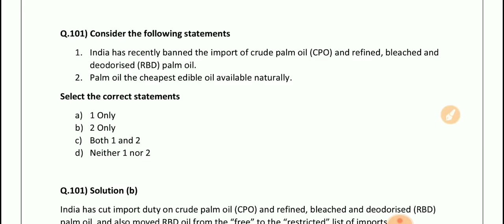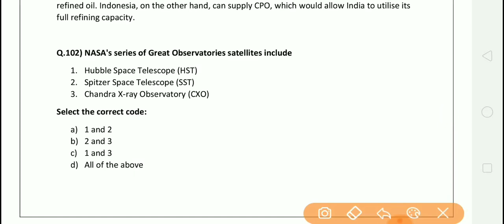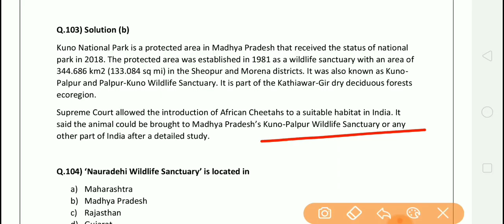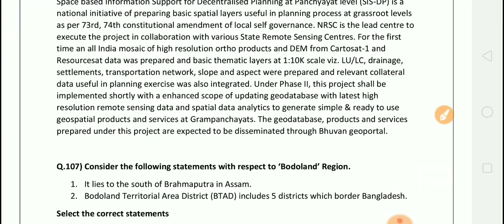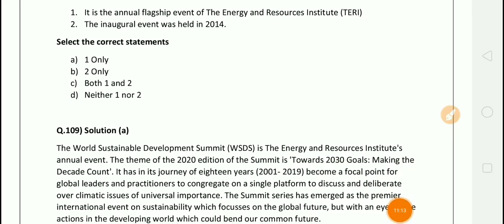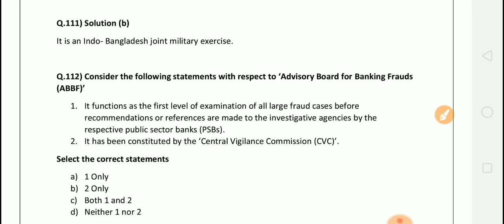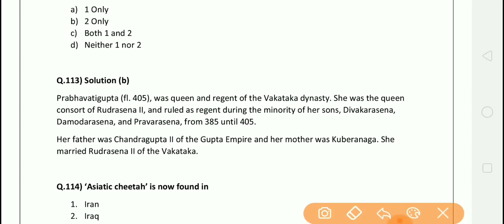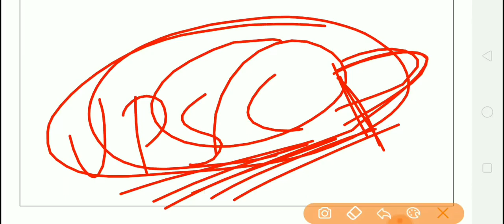IAS BABA Daily Quiz (Part-06) Monthly Current Affairs Compilation - January 2020